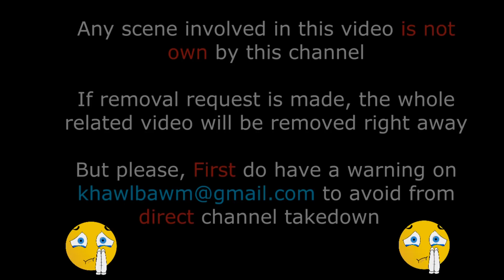Apocalypto | Jaguar Paw-a film kha aw | An tihsual Point 8